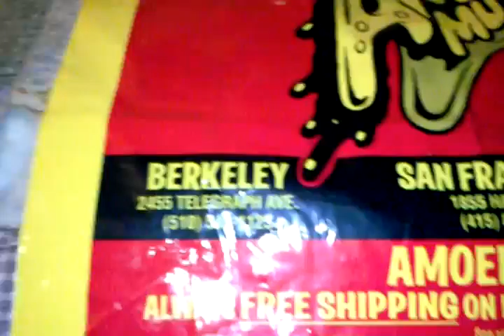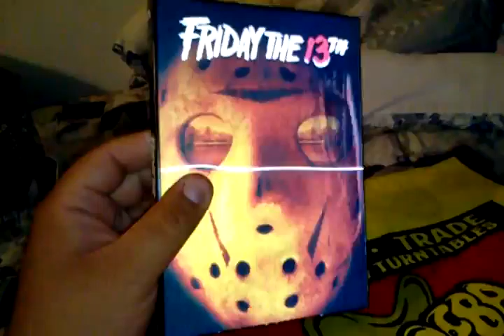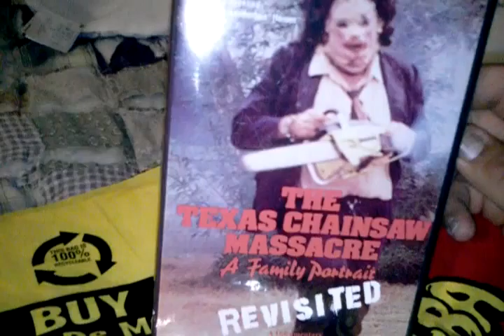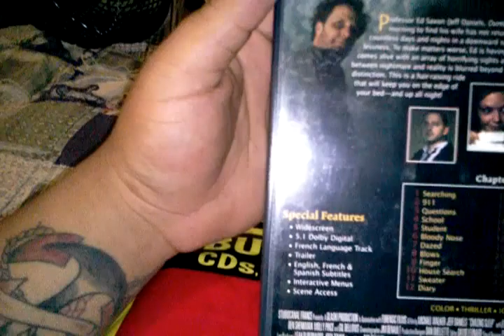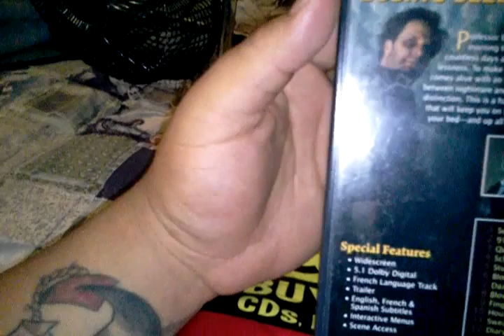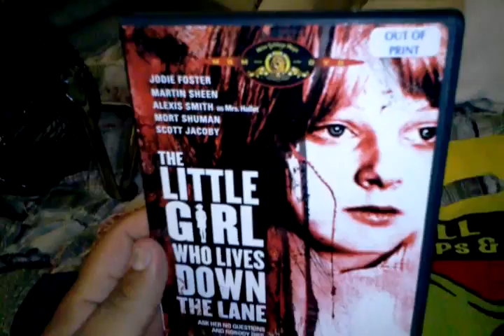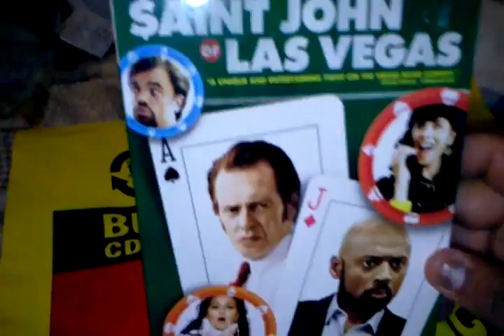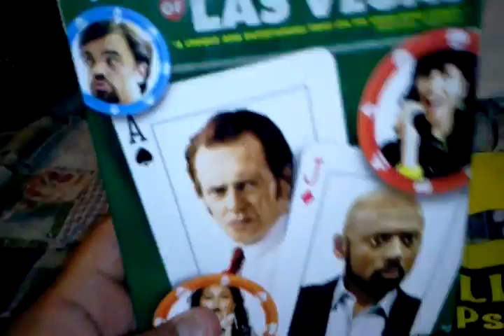Bundle of awesome pickups from amoebas =)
Me sbowing some buys.and then I make myself look like an idiot .